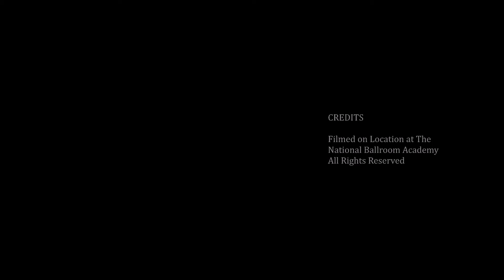Dance Lessons for Beginner Cha Cha - Cross Body into Chase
Cha Cha - Cross Body into Chase

The National Ballroom Academy - The Latest in Ballroom/Latin Videos
To Learn Ballroom dancing online or to have beginner dance lessons for couples is easy at the National Ballroom Academy. These beginner dance lessons are free online and these ballroom dance lessons are an essential piece in learning how to dance. Dance influencers Glen Michael and Melina Xu will show you these You Tube ballroom dance videos including a step-by-step guide in some. Learning to dance Cha Cha takes time but these ballroom dance videos for beginners will make your lives more entertaining as you’ll even be able to entertain your friends. You can even use them for wedding dance lessons for beginners. 1,2,3, 1,2,3